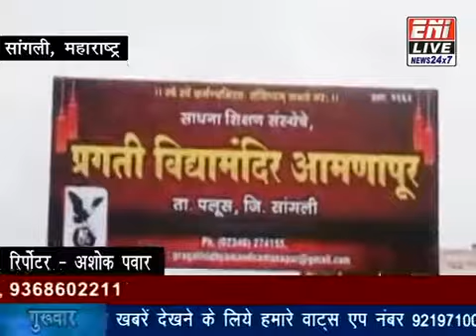ENI LIVE fatafat आमणापूर के प्रगती विद्यामंदीरमें कारगिल विजय दिवस